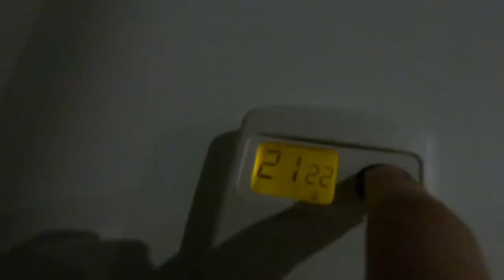I'M GOING TO BE IN A BIG MOVIE!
I'm Going to be in a pretty big movie called judy and punch!!! I'm Excited to be in this big movie and can't wait for it to come out!
It will help me alot in the future.
I upload every 2 days and upload many different content that you will Hopefully enjoy!

I See You Are Reading